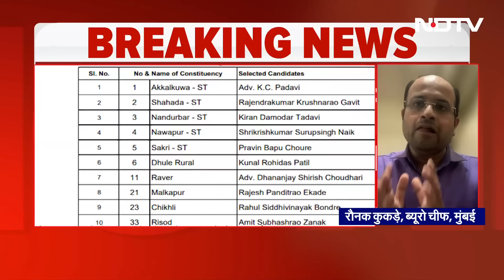Maharashtra Congress List: कांग्रेस ने महाराष्ट्र के लिए अपनी पहली लिस्ट जारी की | Breaking News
Maharashtra Congress List: महाराष्ट्र चुनाव में हलचल बढ़ती जा रही है. उद्धव ठाकरे और शरद पवार की पार्टी के बाद कांग्रेस ने अपने उम्मीदवारों की पहली सूची जारी कर दी है. इसमें 48 उम्मीदवारों के नामों का ऐलान किया गया है.